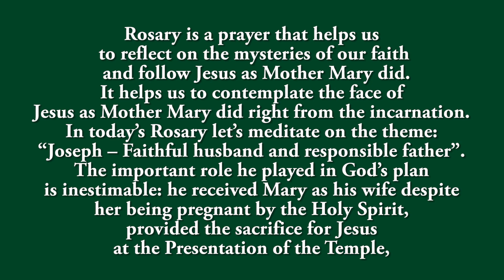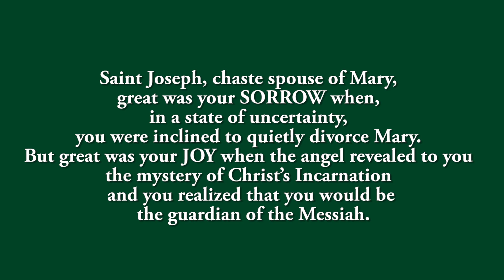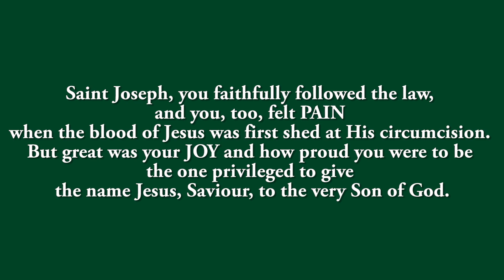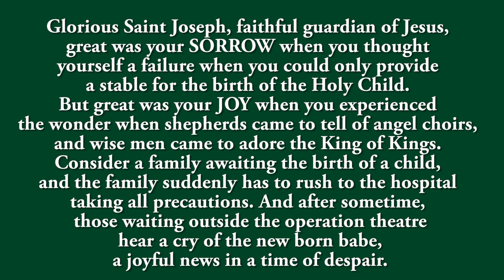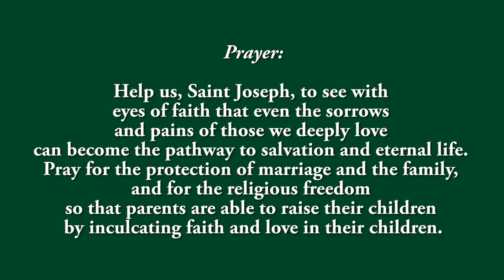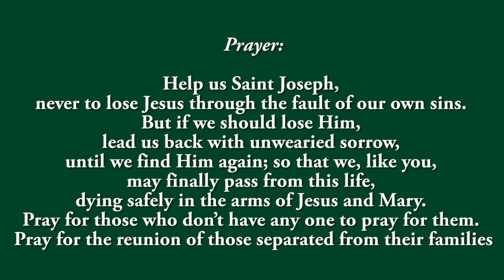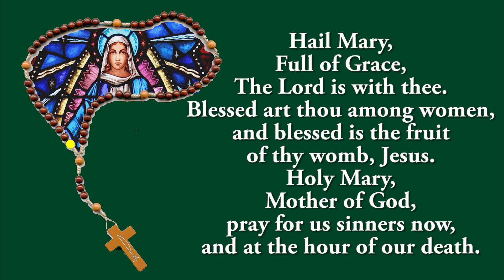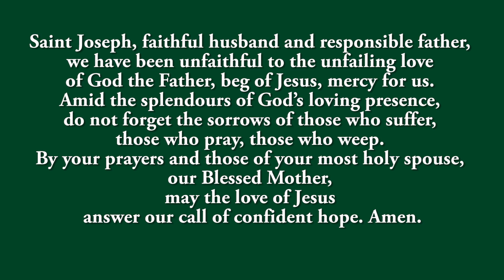Holy Rosary - Praying for Fathers - Joyful Mysteries - 9 July 2022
During this Rosary, We pray for Fathers through the intercession of St Joseph.